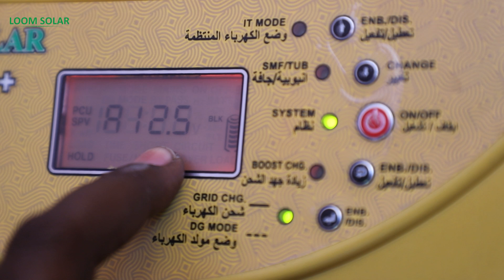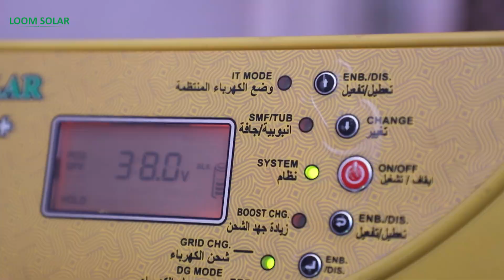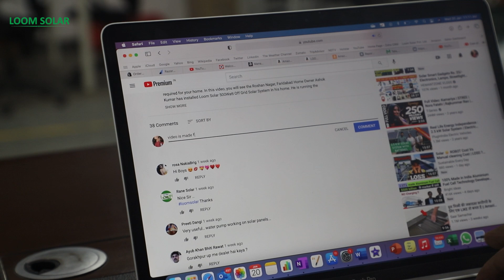1 किलोवाट सोलर पैनल सिस्टम Complete Setup |1 किलोवाट Solar Panel पर क्या-क्या लोड चल सकता है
In this video, you will see 1 kW solar system customer review Installed by our Chennai partner Mr. Balakrishnan. The customer having a shop along with his house. Because of the high electricity bill, he installed the Loom Solar 1 kW Solar system, now he is running all his all Shop and home appliance on Solar and reduced up to 80 % of his electricity bill. If you want to know more about the Solar system Please click on the below links.

00:00 - Starting
00:15 - Summary
00:33 - Purpose of Solar Installation
01:02 - Solution
01:25 - Consumer FAQs
03:34 - Future Planning
04:04 - Solar System Performance
05:39 - Consumer Message for Everyone
5:53 - Conclusion
6:25 - Ending

Buy Solar Panels for Battery Charging & Running AC:

Buy Best Battery for Home Inverter:

6 Ah / 12. 8 Volts
12 Ah / 12. 8 Volts
20 Ah / 12. 8 Volts
30 Ah / 12. 8 Volts
40 Ah / 12. 8 Volts